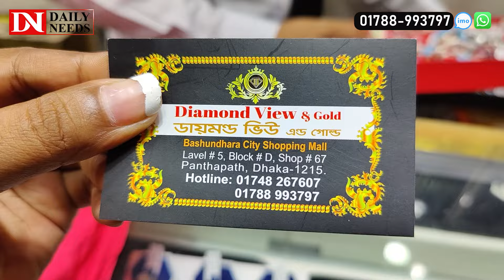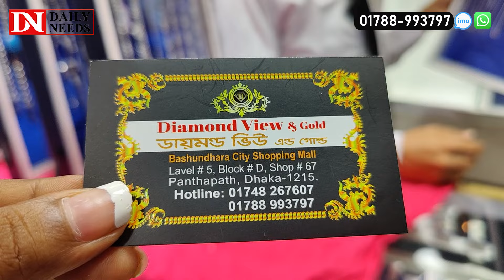সবচেয়ে কম দামে 😱 রুপার চেইন, লকেট, নূপুর, পায়েল ও ব্রেসলেট কিনুন || Silver Product Price In BD 2022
Diamond View & Gold
Bashundhara City Shopping Mall
Lavel:5, Block:D, Shope NO:67
Panthapath, Dhaka-1215

☘Allah Hafez☘